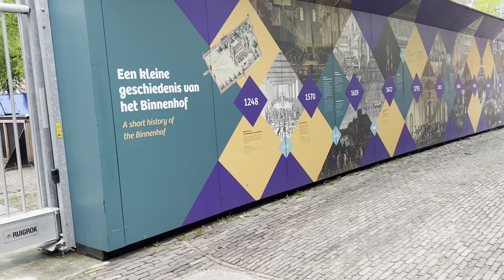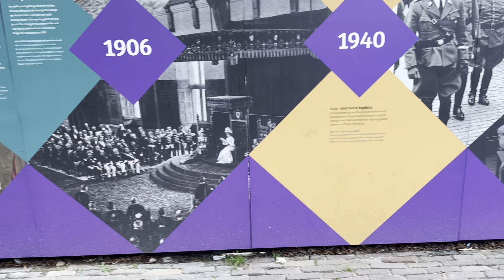Den Haag (The Hague): Ep.1.2 Centrum: Het plein (Center Square)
Series(12): A Complete Tour in Den Haag (The Hague) , The Netherlands.
Stay with us for realistic and complete tours in the most beautiful touristic cities in the world.